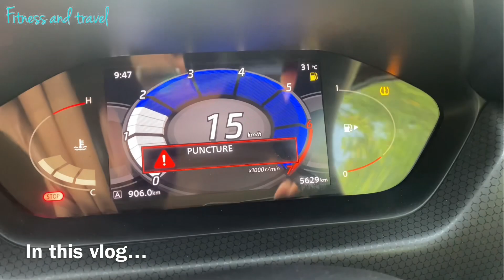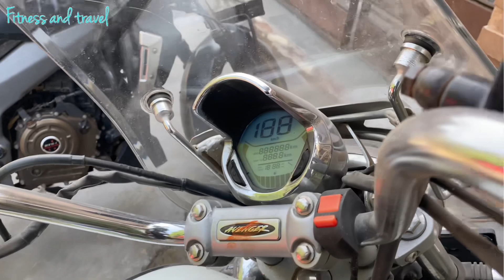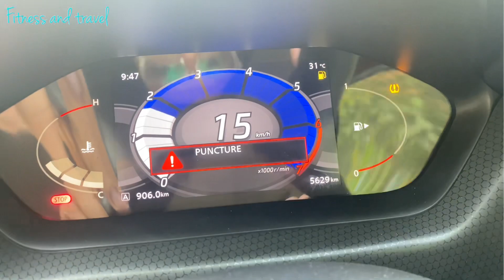Nissan magnite turbo & bajaj avenger 220 cruise got punctured at same day | terrace par aag laga di